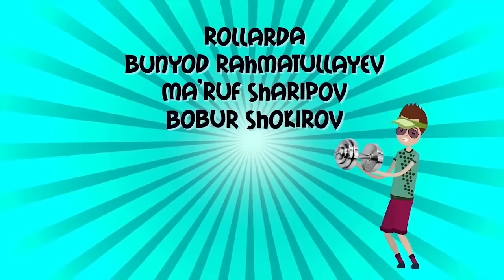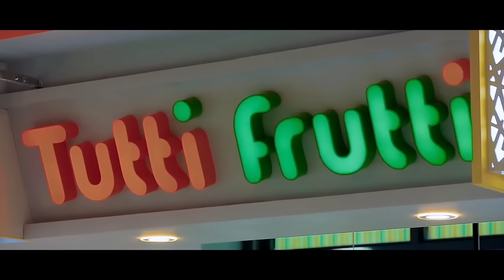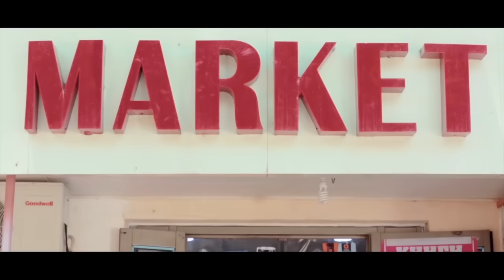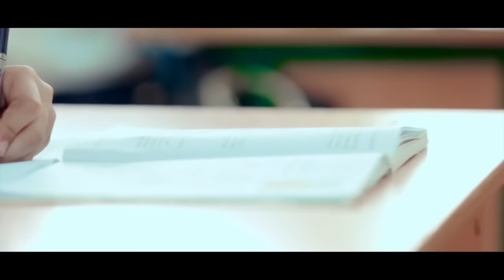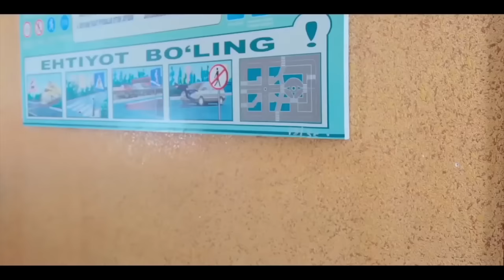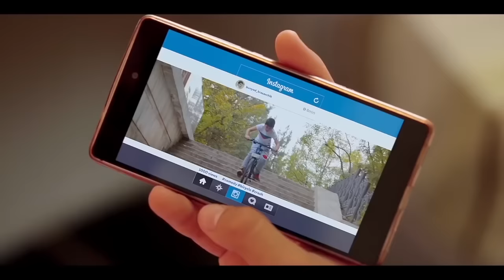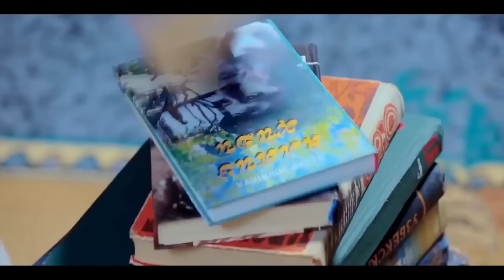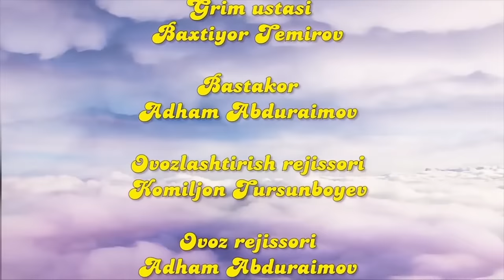ZUMRASHA ENG ZO'R TO'PLAMI!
Oxirgi dars
Ssenariy muallifi – Sarvar Karimov
Rollarda: Sanjar Muhammadxo‘jayev, Mirpo‘lat Salixjonov, Nargiza Salmonova

Bo‘ri va qizcha
Rollarda: Nargiza Abdullayeva, Nigina Nurmuhammedova

Xo‘roz
Ssenariy muallifi – Odil Jo‘raboyev
Rollarda: Bunyod Rahmatullayev, Ma’ruf Sharipov, Bobur Shokirov

Do‘st bo‘lamiz!
Ssenariy muallifi – Erkin Bozorov
Rollarda: Kamron Saidumarov, Obid Asomov

Yolg'onning umri qisqa
Ssenariy muallifi – Dilfuza Turdiboyeva
Rollarda: Bunyod Rahmatullayev, Mohirxo‘ja Ahmadxo‘jayev, To‘xtamurod Azizov, Feruza Meliboyeva

Antiqa it
Ssenariy muallifi – U. Аbdurajabov
Rollarda: Oybek Najmiddinov, Samandar Jaylolov, Anvarxon Abdullayev, Feruza Saidova

Qachon ketasizlar?
Rollarda: Nigina Nurmuhammedova, Asqar Hikmatov, Baxtiyor Turg‘unov

Bir so‘zli yigit
Rollarda: Kamron Saidumarov, Zuhra Soliyeva, Adiz Rajabov, Akbarxo‘ja Rasulov

Fosfor moddasi kerak!
Bosh rolda: Kamron Saidumarov .

Yangi o'quvchi
Rollarda: Nargiza Solmonova, E'zozaxon Zohidjonova.

Foydasi bor
Ssenariy muallifi – Vohid Turdiyev.
Rollarda: Akbarxo'ja Rasulov, Abdulxakim Toshtemirov.

Drakula tashrifi
Rollarda: Botirxon Imomxo'jayev, Kamron Saidumarov.

Iste’dodni sayqallash kerak
Rollarda: Bunyod Rahmatullayev, Nuriya Azimova, Timur Murodullayev.

Juda og‘ir ekan
Ssenariy muallifi – Bahodir Odilov
Rollarda: Nigina Anarbayeva, To‘xtamurod Azizov, Asqar Hikmatov.

O‘rgatishni bilish kerak
Ssenariy muallifi – Baxtiyor Turg‘unov
Rollarda: Abdulxakim Toshtemirov, To‘xtamurod Azizov, Botirxon Imomxo‘jayev, Nargiza Abdullayeva.

Chopqir bola
Rollarda: Sanjar Muhammadxo‘jayev, Doniyor Hafizov.

SHOLCHA
Ssenariy muallifi – Jasur Ziyoxonov
Rollarda: To‘xtamurod Azizov, Nigina Nurmuhammedova, E’zozaxon Zohidjonova.

HINDISTON CHOYI
Ssenariy muallifi – Ismoil Shomurodov
Rollarda: Abdulxakim Toshtemirov, Timur Murodullayev, Dilnoza Mahmudova, Feruza Meliboyeva.

MAQTANMA XO‘ROZ
Rollarda: Sanjar Muhammadxo‘jayev, Oybek Najmiddinov, Mirpo‘lat Solihjonov, Mohirxo‘ja Ahmadxo‘jayev.

TOG‘AM DIREKTOR
Rollarda: Tohir Saidov, Kamron Saidumarov, Umid Shodmonov, Gulhumor Abdullayeva.